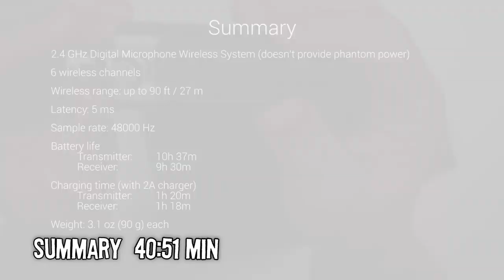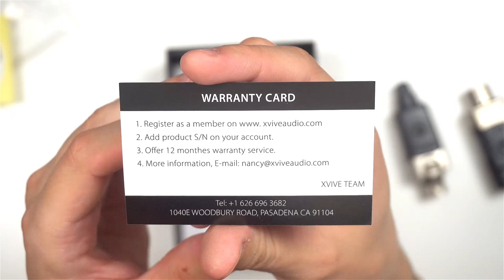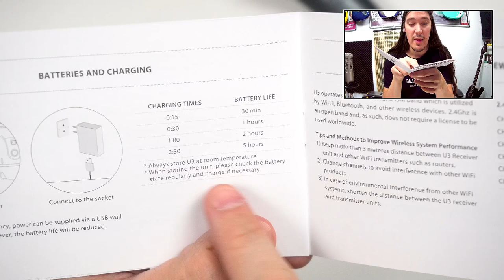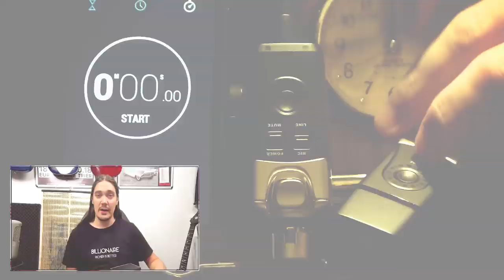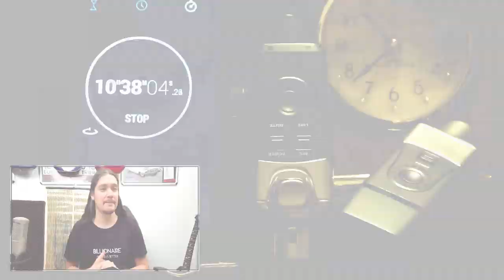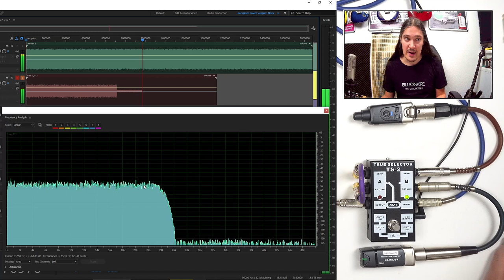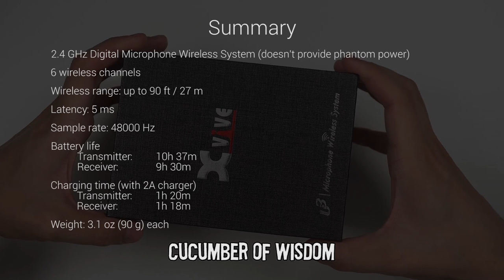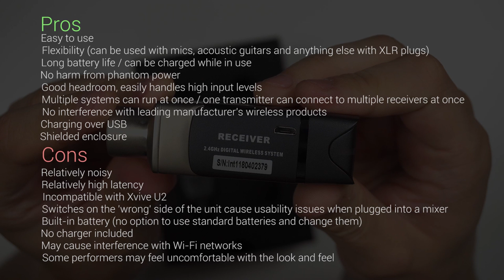Xvive U3 microphone wireless system. Full review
➤ Timestamps / Contents
1:13 Price and availability
2:51 Unboxing
4:19 Features
6:34 Weight & size
11:03 Disassembly
13:04 How to use U3
13:53 U3 with other devices
16:28 U3 with acoustic guitar
18:40 U2 vs U3 / Compatibility
20:07 Charging while in use
21:16 Battery life / Recharging time
22:57 Foolproof / Usability issues
26:07 Latency test
26:58 Frequency response test
27:48 Noise level
30:15 Headroom test
31:13 Wireless range test
34:41 Interference: multiple units at once
40:12 Interference: Wi-Fi
40:51 Summary

In this video: Here's my in-depth review of Xvive U3 microphone wireless system. This video also compares U3 to the older wireless system Xvive U2.

⋙ Amazon US
UK
⋙ Amazon UK
EU

⋙ Amazon US

⋙ Amazon US

➤ My Gear